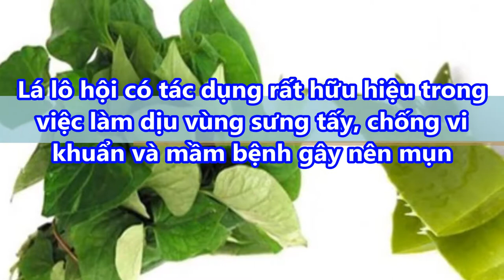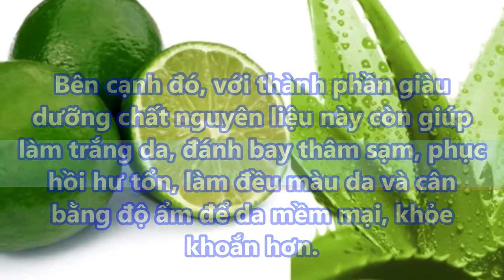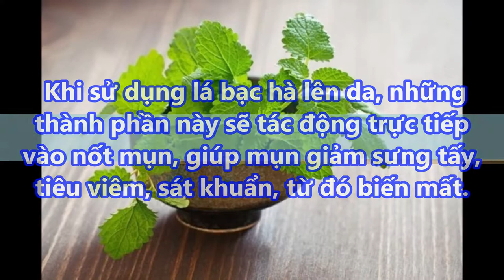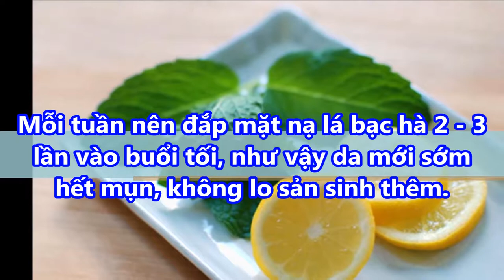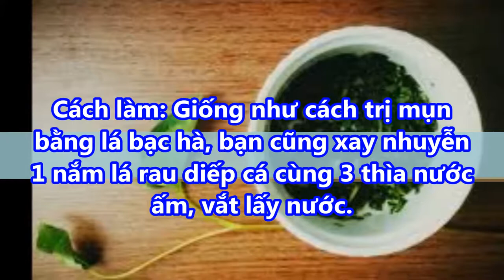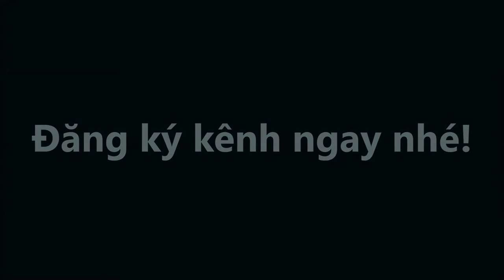Cách TRỊ MỤN tại nhà KHÔNG tốn tiền mua MỸ PHẨM mà HIỆU QUẢ NHANH NHẤT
Cách TRỊ MỤN tại nhà KHÔNG tốn tiền mua MỸ PHẪM mà HIỆU QUẢ NHANH NHẤT#suckhoevalamdep,

-  99% phụ nữ “điên cuồng” đi mua oxy già về trị mụn, dưỡng da, làm trắng răng sau khi phát hiện công dụng: